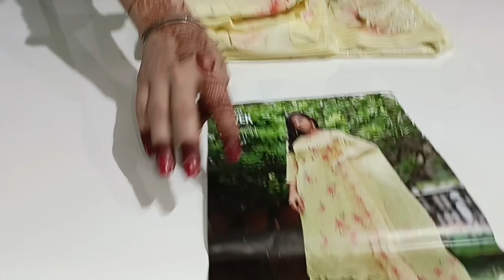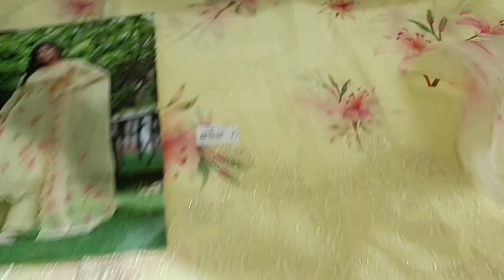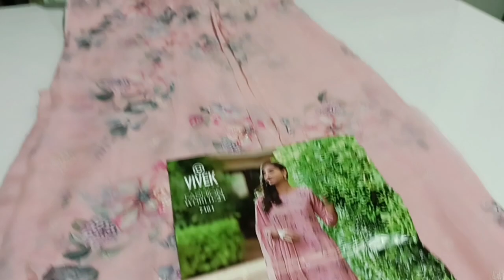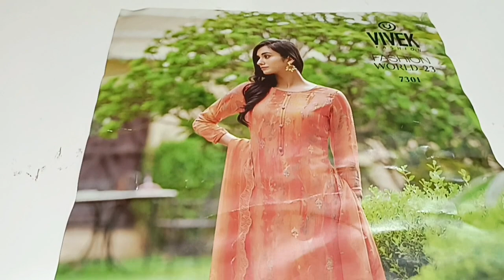party Wear Ramtex brand ka new collection 🙏🌹🌹🙏//order no 7299525000(14.10.22)